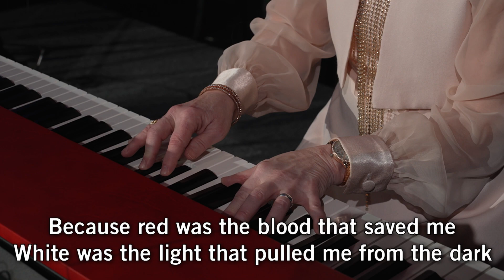Coat of Many Colors | Live at Hope Church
"Coat of Many Colors" live at Hope Church in Memphis, TN.
Prayer • HopeChurchMemphis.com/Prayer
Giving • HopeChurchMemphis.com/Give
Andy Cherry | Brandon Lake | Jacob Boyles | Jonathan Smith | Leeland Mooring | Steven Furtick
Brandon Lake Music; Be Essential Songs; Cashagamble Jet Music; Music by Elevation Worship Publishing; Viva Drive Music; Integrity's Praise! Music; The Devil Is A Liar! Publishing